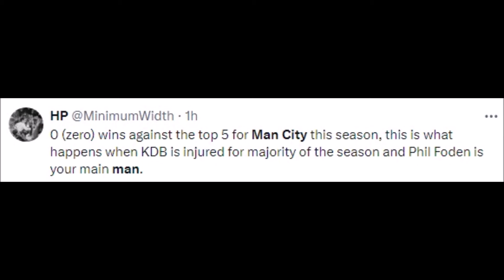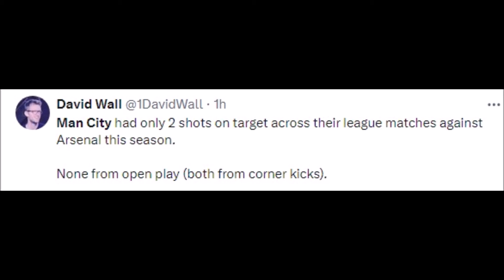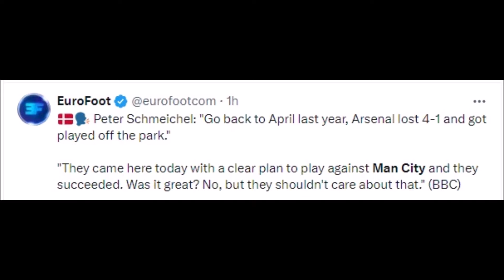FOOTBALL WORLD REACT TO MANCHESTER CITY VS ARSENAL | MAN CITY VS ARSENAL 0-0 REACTIONS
Football History

The rivalry between Manchester City and Arsenal is steeped in history, marked by memorable encounters, intense competition, and shifts in dominance over the years. Dating back to the early 20th century, both clubs have established themselves as giants of English football, with a rich legacy of success and passionate fan bases.

Throughout the decades, clashes between Manchester City and Arsenal have often been characterized by high stakes and dramatic moments. From classic encounters in league competitions to tense battles in domestic cup competitions, the rivalry has produced a plethora of memorable moments etched in the annals of football history.

In the early years, both clubs jostled for supremacy in English football, with Manchester City enjoying periods of dominance in the 1960s and Arsenal asserting their authority in the 1930s and 1950s. The rivalry intensified in the late 20th century and early 21st century as both clubs vied for domestic and European glory, with memorable matches leaving an indelible mark on fans of both teams.

One of the most memorable encounters between Manchester City and Arsenal occurred in the final of the 1970 League Cup, where Arsenal emerged victorious after a thrilling 2-1 win. In more recent years, clashes between the two sides have been characterized by high-scoring affairs and displays of attacking flair, captivating audiences around the world.

The rivalry has also been shaped by the transfer of players between the two clubs, adding an extra layer of intrigue and tension to encounters on the pitch. Players such as Samir Nasri, Emmanuel Adebayor, and Bacary Sagna have crossed the divide between Manchester City and Arsenal, further fueling the rivalry between the two clubs and their respective fan bases.

While both clubs have experienced periods of success and transition over the years, the rivalry between Manchester City and Arsenal remains as fierce and competitive as ever. With each encounter, fans can expect a showcase of skill, passion, and determination as two footballing giants lock horns in pursuit of victory and bragging rights